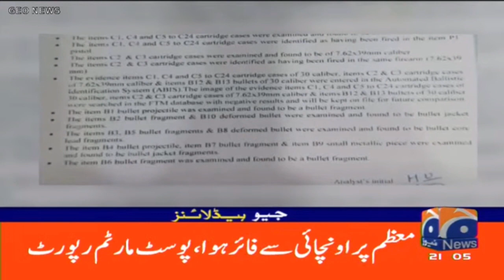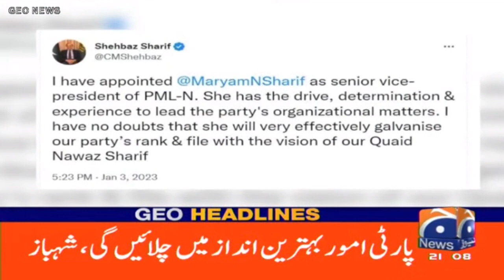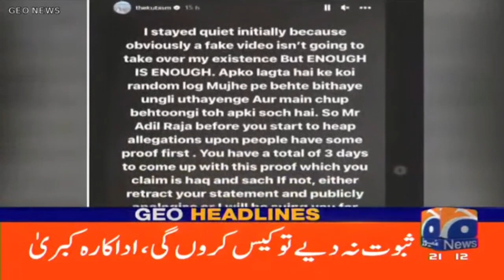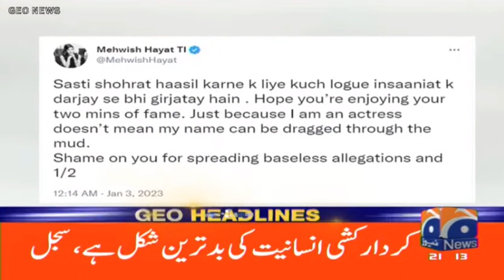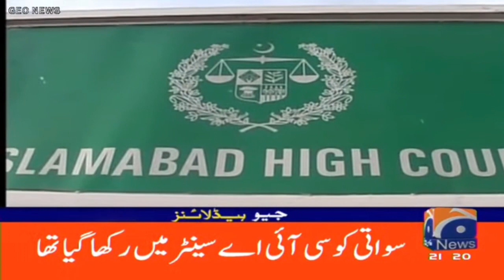Geo News Headlines 9 PM | 3 January 2023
GeoHeadlines 9 PM | 3rd January 2023